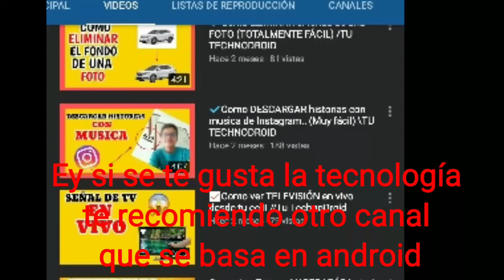Músicales de Disney de películas de nuestra infancia By San Joaquín 😺#2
Películas 👇

Hércules de Disney
Tarzán